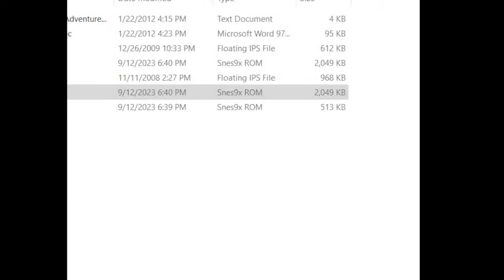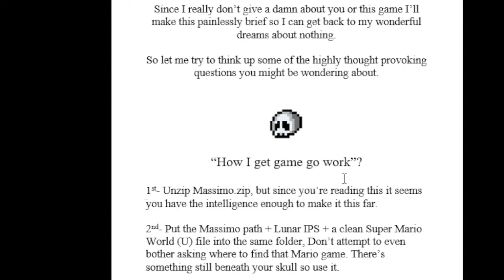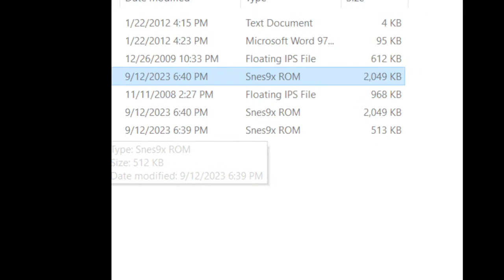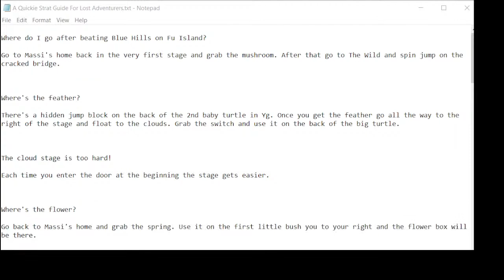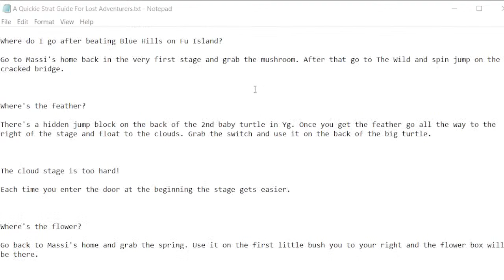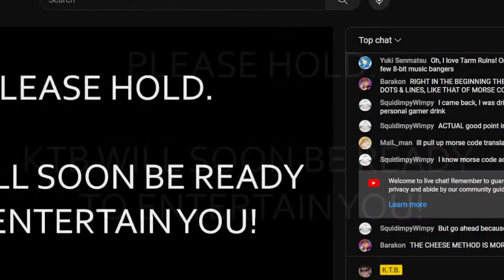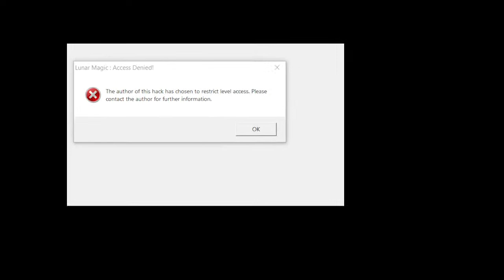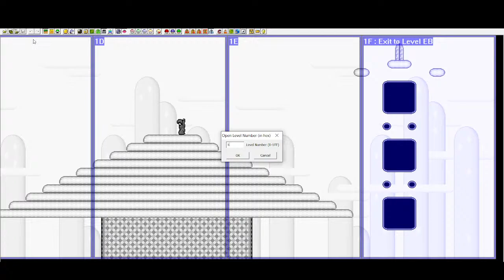Massimo (by Enk) Stream - My Internet Doesn't Want Me Playing This Game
I was recommended this hack by Underway, one of the creators of the SMW "Coronation Day" hack.